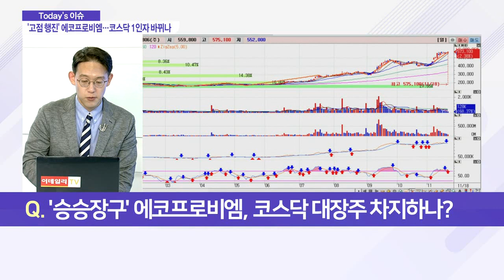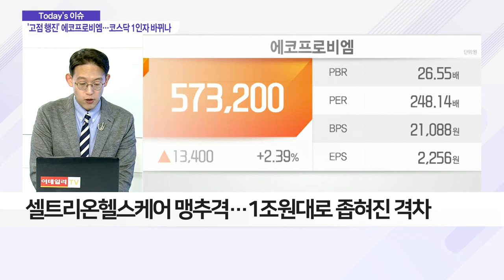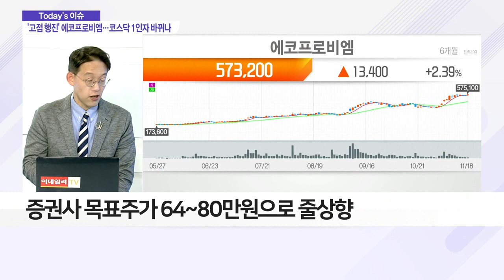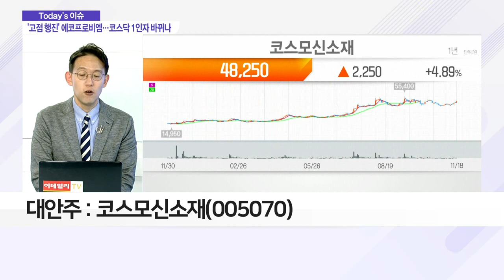진격의 에코프로비엠… 코스닥 대장주 노린다_이슈 파워 (20211118)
Q. '승승장구' 에코프로비엠, 코스닥 대장주 차지하나?
- 최근 추가 급등… 코스닥 시총 2위 올라
- 셀트리온헬스케어 맹추격… 1조 원대로 좁혀진 격차
- 외국인 꾸준한 매수세… 11월 2,000억 이상 매수

Q. '연일 고점' 에코프로비엠, 주가 급등 배경은?
- 에코프로비엠, 양극재 분야 최고 기술성 보유 평가
- 글로벌 배터리 시장, 연평균 25% 성장 전망
- 증권사 목표주가 64~80만 원으로 줄상향
- 대안주: 코스모신소재(005070)